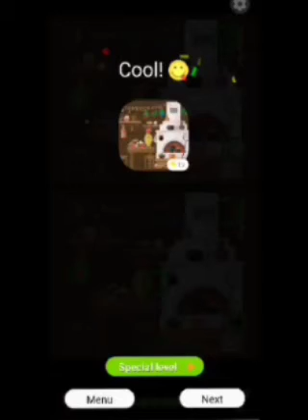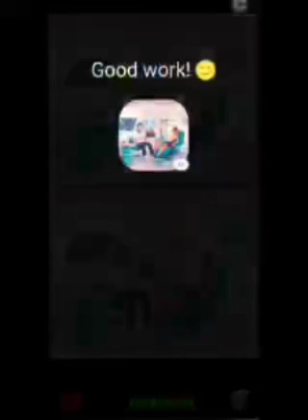Find the difference Game